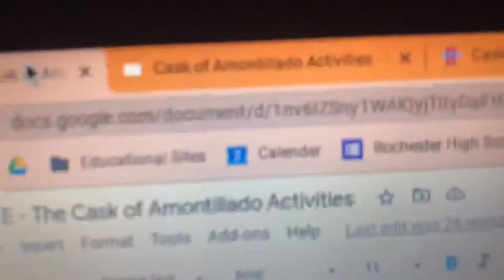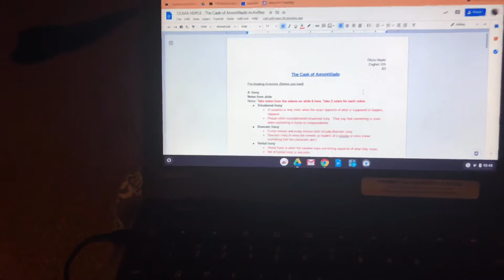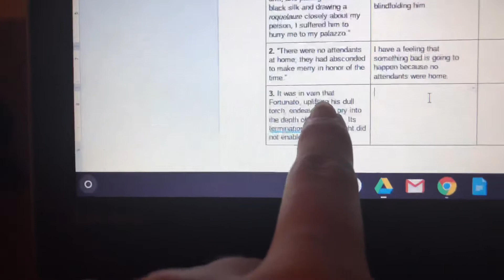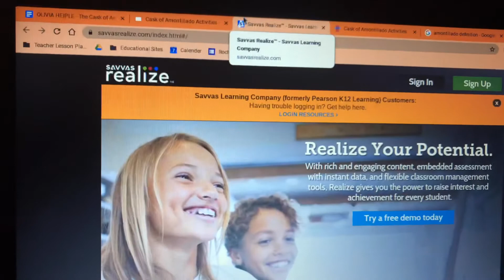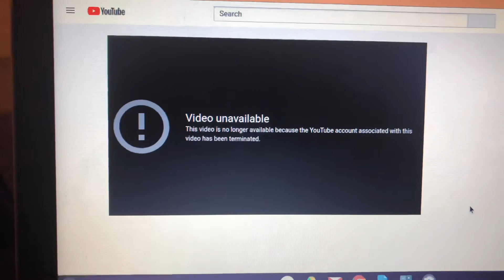Watch me struggle with homework for 12 min straight (extremely entertaining) | Olivia Marie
Homework sucks, but it is ok because I got a good video out of it 😂. If you want more videos like this for different classes let me know. Love u guys!